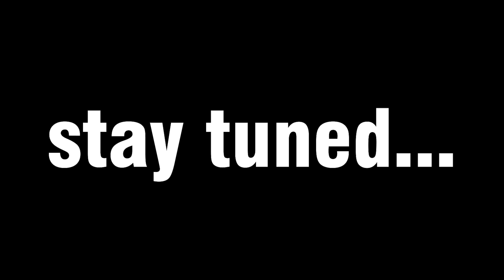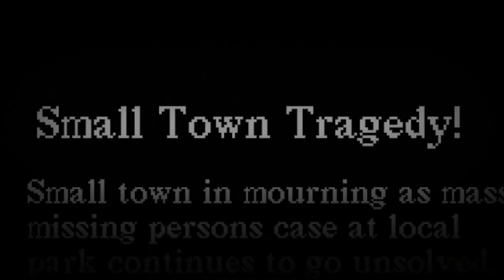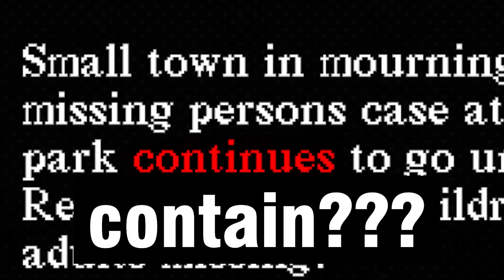NEVER GO TO THE SLIDE IN THE WOODS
yo - sub🤙

in this video i play (3 random games), the 1st game was a cool throw back and the 2nd game was... well

my goal is to make you laugh or smile even if for one second💚